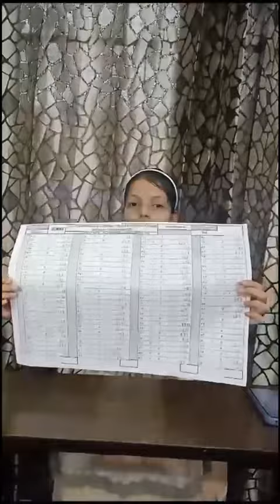Lavanya Sood 100 multiplication problems in just 3 mins 9 sec and set a youngest kid record.